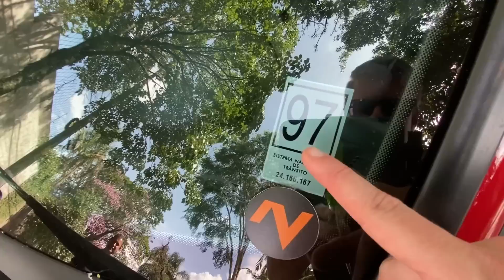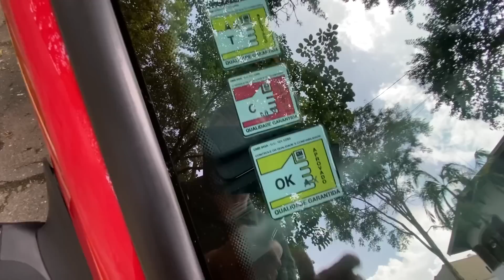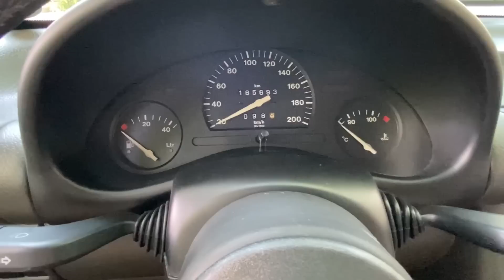CORSA 1.0: o carro da faculdade que voltou pra garagem duas décadas depois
Na matéria de hoje vamos falar desse simpático Chevrolet Corsa 1.0 ano 1997. Ele fez parte da vida da esposa do atual proprietário quando estava na faculdade. Depois isso seu irmão também usou o carro para a mesma finalidade. Por fim ele foi vendido e ficou anos sem ser visto. Até que ocorreu a ideia de resgatar essa memória do passado e restaurá-lo nos mínimos detalhes.